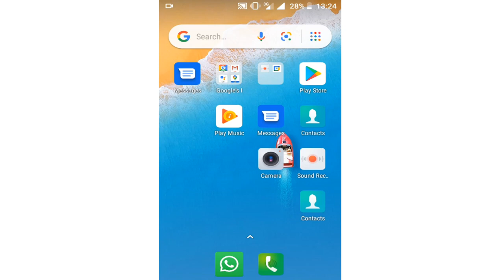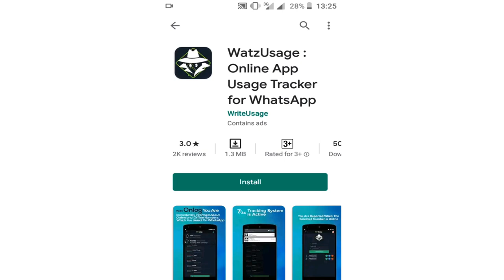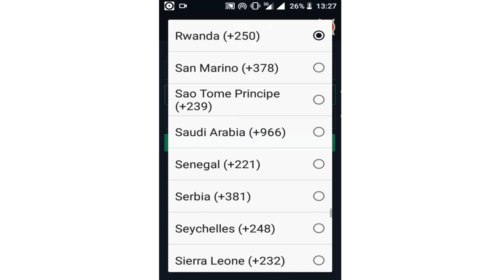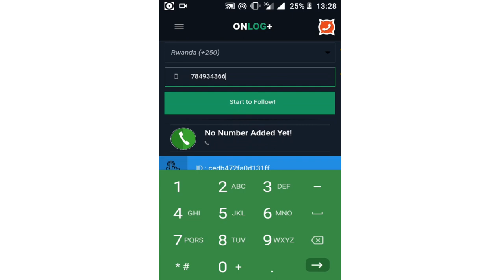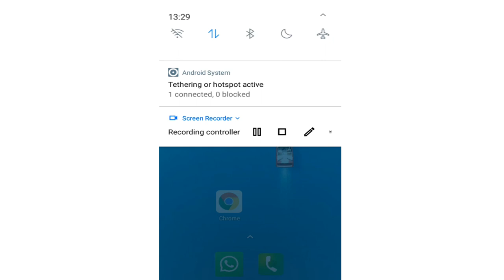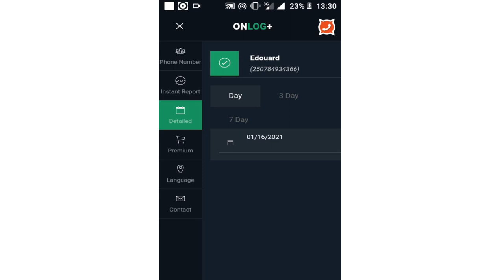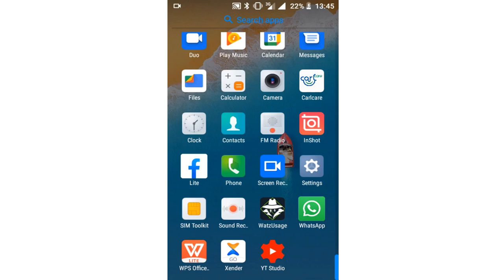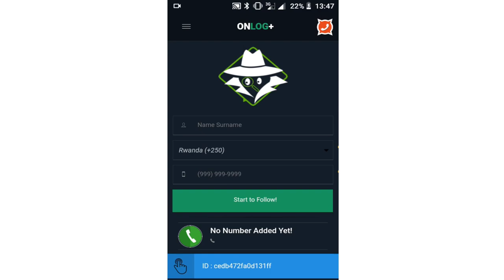Menyeshwa ko umuntu agiye Kiri WhatsApp/ kuri chat cyangwa avuyeho,utarinze kujya kuri WhatsApp yawe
Ukoresheje ubu buryo uhita umenyeshwa igihe cyose umuntu agiye kuri WhatsApp cg ayivuyeho, niba uteganya kumwandikira yagiye online ubu buryo bwagufasha kumenya igihe Ari tayari. kubindi bisobanuro watwandikira unyuze aha